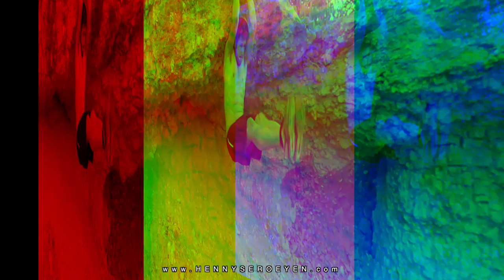When you can hold on you can train IBIZA Workouts